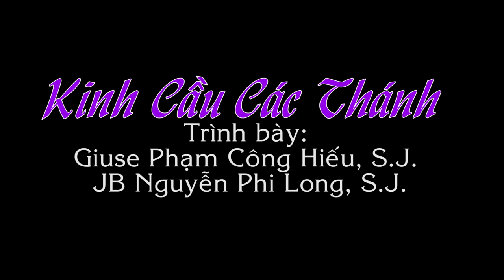Thánh Lễ Phong Chức Phó Tế Dòng Tên 2020- Kinh Cầu Các Thánh